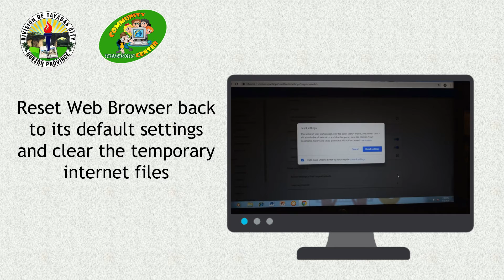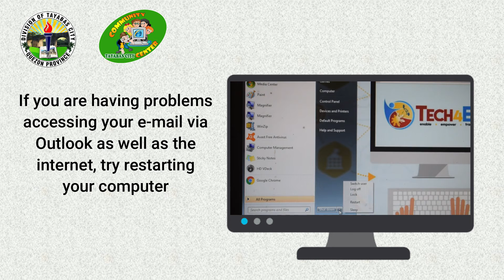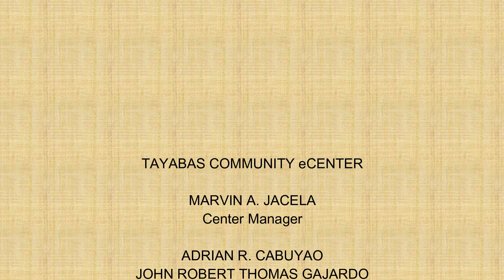CANNOT ACCESS THE INTERNET OR WEB BROWSING IS SLOW